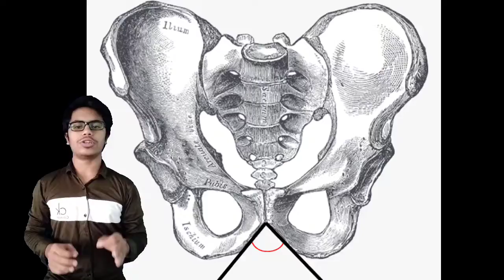DEAD BODY की ये हड्डी से पत्ता करे लड़का हे या लड़की 🙄😲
If you like this video then follow me on